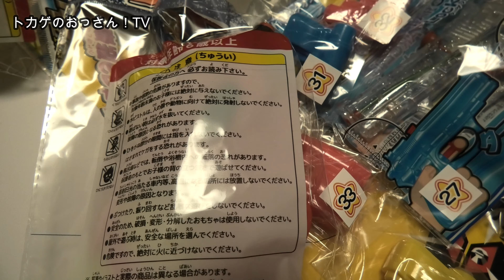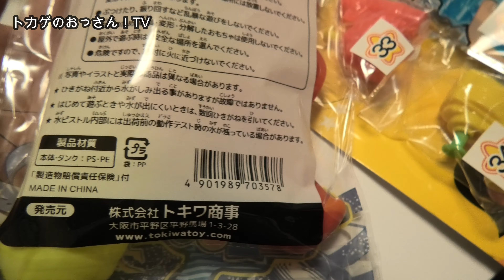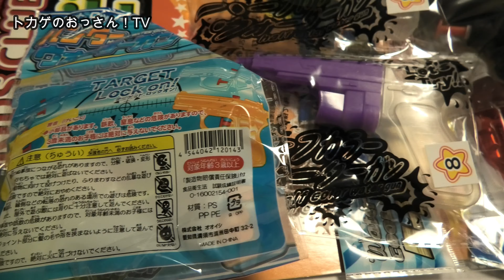【水ピストル当】駄菓子屋トカゲのおっさんがめっちゃデカい玩具くじを紹介します！Water pistol hit Candy store! Gecko`s Uncle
４０個全部に水鉄砲が付いている当たりやすいくじです